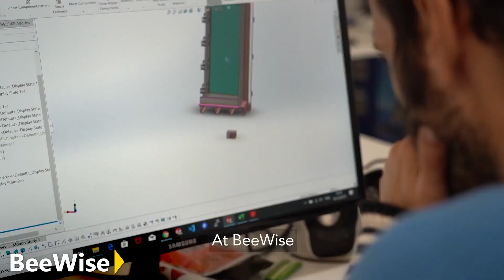Israeli tech heroes for the help of the Bees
75% of food crops rely on Bee pollination. Due to climate change & other factors 40% of pollinator bee colonies collapse every year. to mark WorldBeeDay here are innovative Israeli tech heroes, who saves billions of bee’s lives, every year